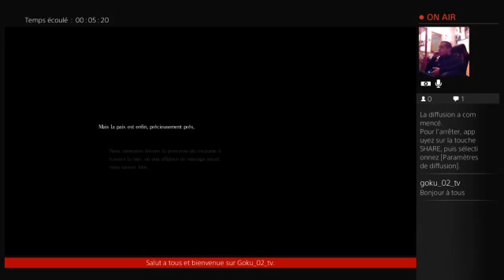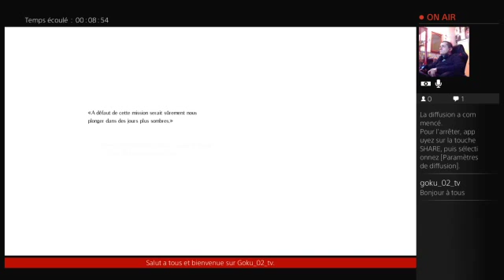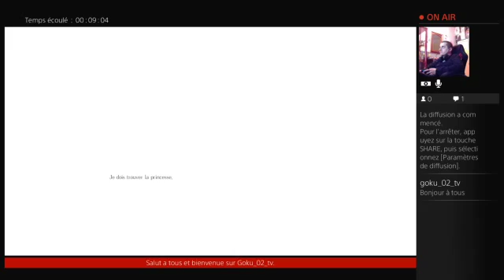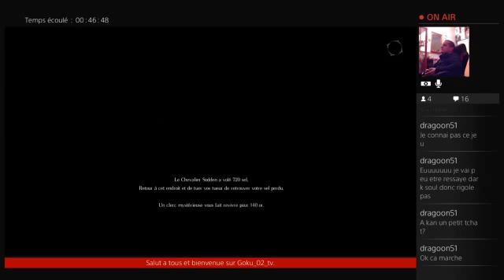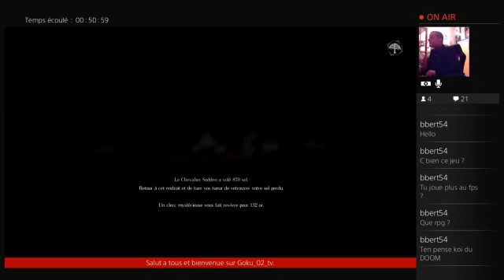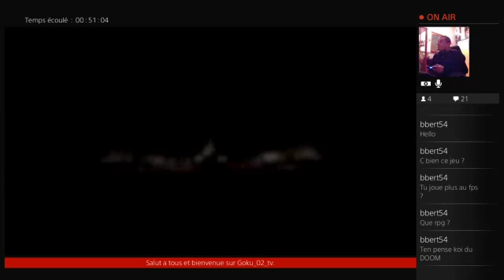[FR].Découverte salt and sanctuary by goku 1.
Début de notre aventure sur salt and sanctuary. Bonne vidéo a tous.